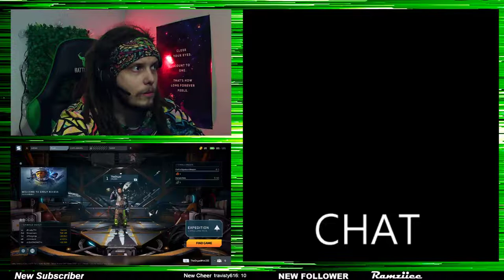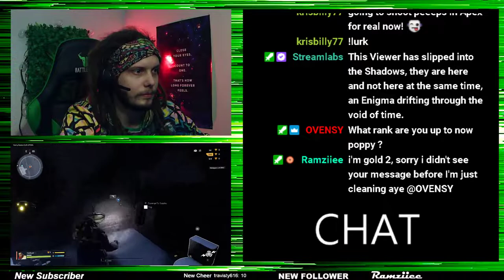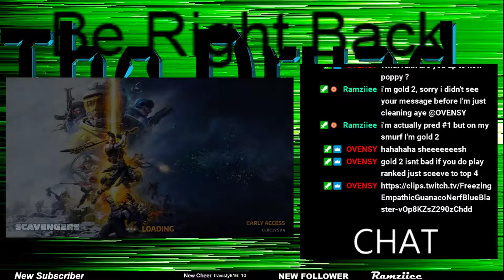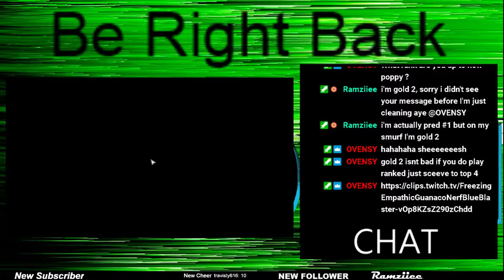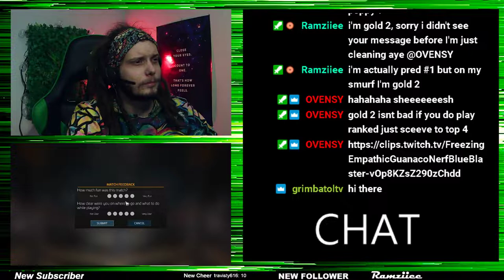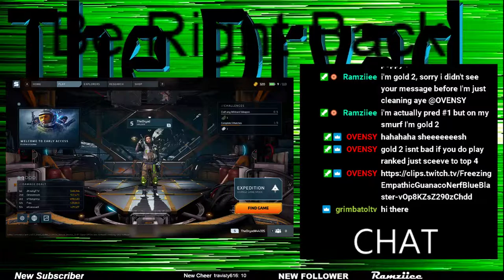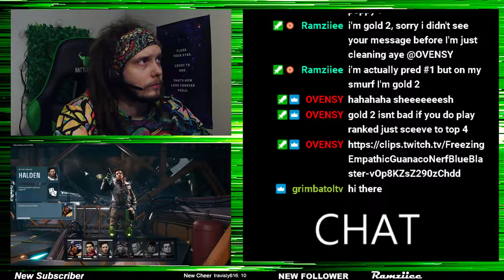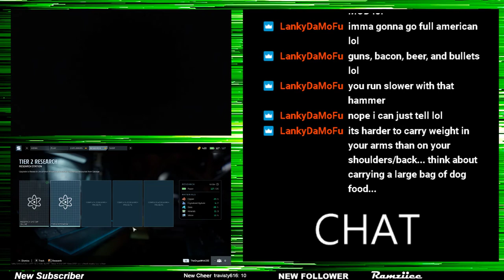Scavengers Early Access (Twitch VOD)